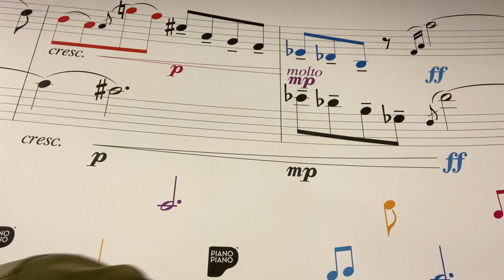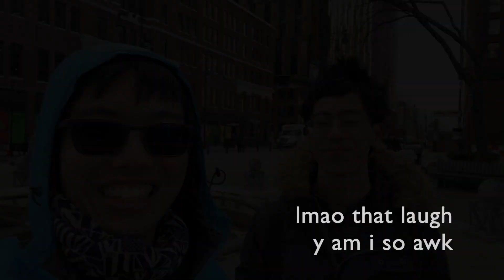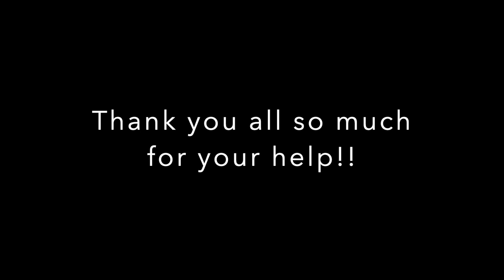I Auditioned in the East Coast for the FIRST Time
Things have been looking up for me this year since I started my journeys in collaborative piano, and this trip was definitely a highlight of my start to 2023!! Thank you to all my friends, family, and teachers for making these adventures possible!!

0:00 - Going to NY
2:10 - Day before Aspen audition
4:38 - Aspen audition
6:47 - Hiking Mt. Beacon
9:49 - Boston/Cambridge
13:02 - Bowdoin audition
15:41 - Yulianna Avdeeva's Carnegie Hall Debut
19:06 - Closing song